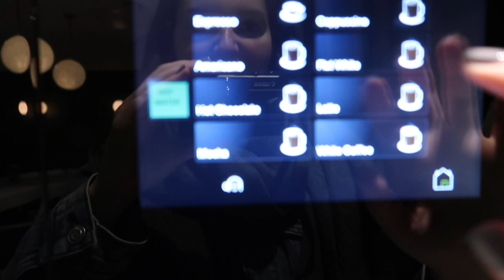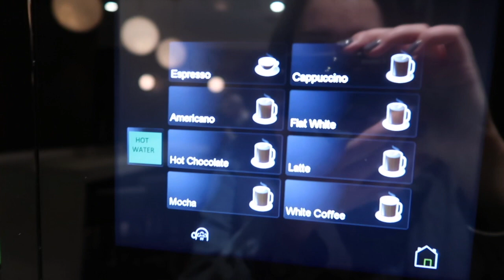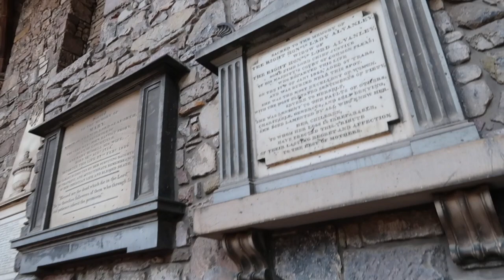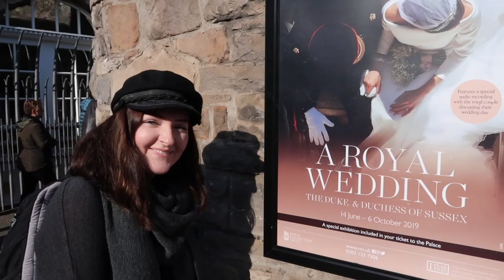Exploring Edinburgh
Doing the absolute most with 48 hours in Edinburgh